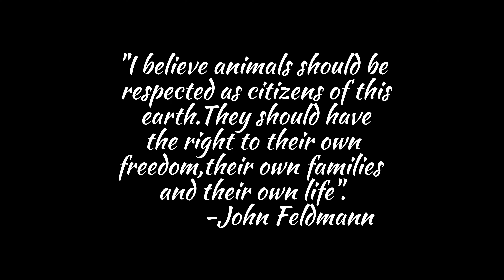Life Release মানে কি জানেনে?Life Release আমি কিয় কৰা উচিত? Bori Da Vlogs॥Episode23